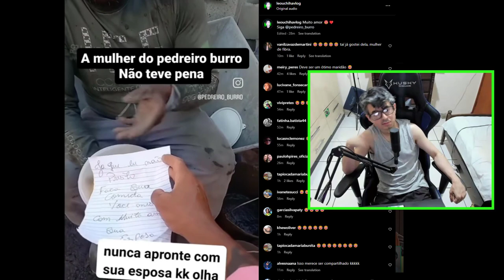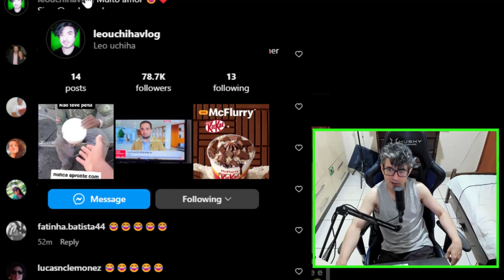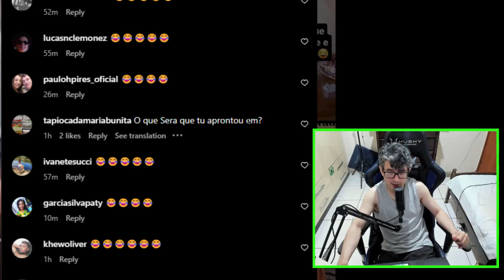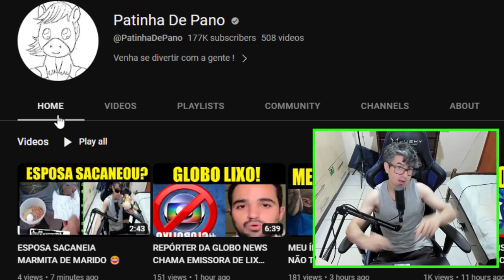TRAIU A ESPOSA?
Esposa prepara marmita do marido e tempera com muito amor kkk